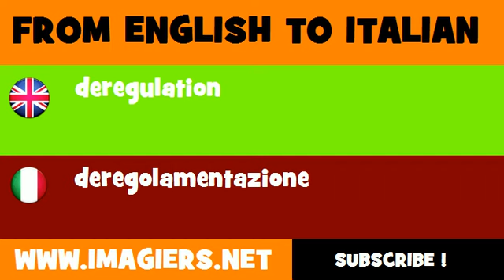FROM ENGLISH TO ITALIAN = deregulation